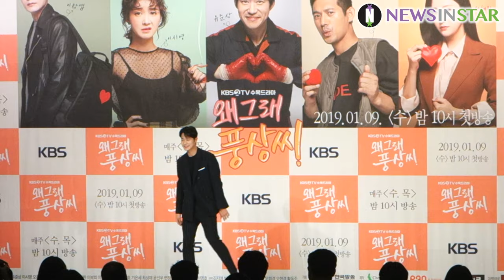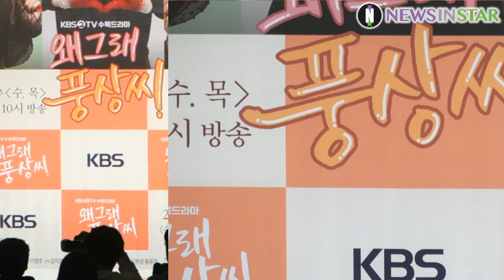0109 막장일까 코믹가족극일까? 진상&화상&외상! 왜그래 이름까지? '왜그래 풍상씨' 제작발표회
9일 오전 서울시 영등포구 타임스퀘어 아모리스홀에서 KBS 2TV 새 수목드라마 '왜그래 풍상씨' 제작발표회가 열려 이풍상(유준상), 진상(오지호), 진상(이시영), 정상(전혜빈), 외상(이창엽)이 참석해 포토월에서 포즈를 취하고 있다.

동생 바보로 살아온 중년남자 풍상씨(유준상)와 등골브레이커 동생들의 아들레날린 솟구치는 일상과 사건사고를 통해 가족의 의미를 생각해 볼 '왜그래 풍상씨'는 9일(수) 밤 10시에 첫방송 된다.